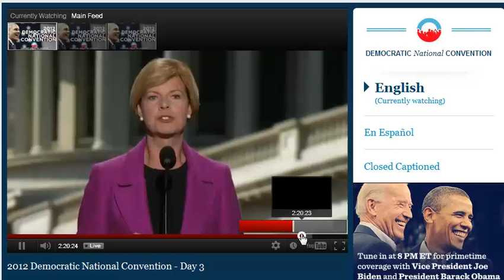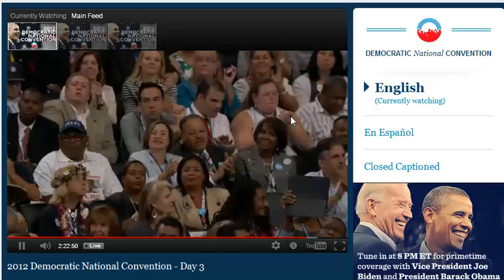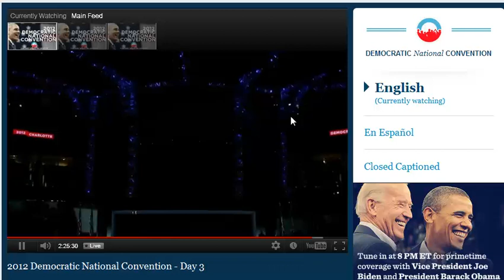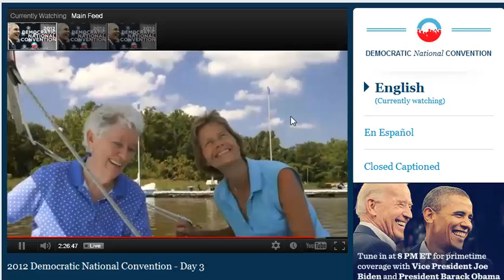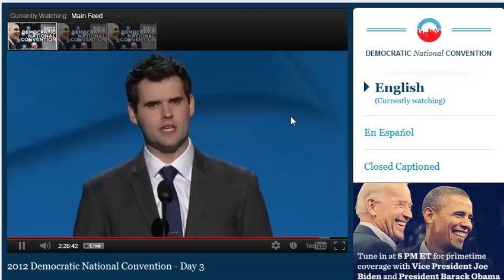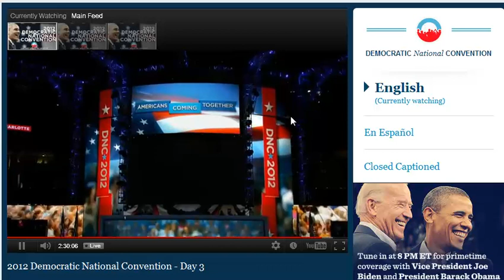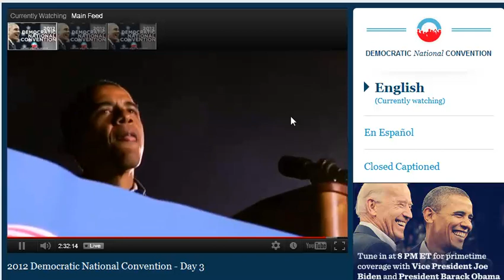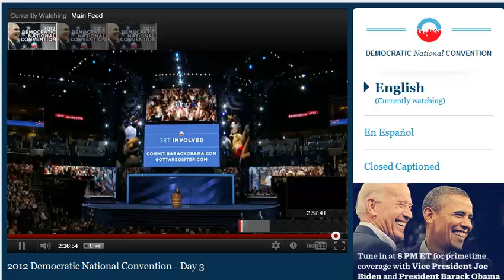DNC FIRED UP AND READY TO GO